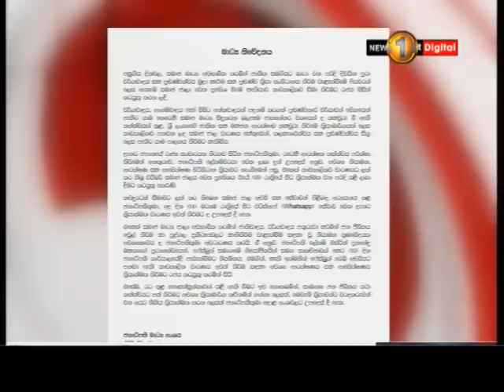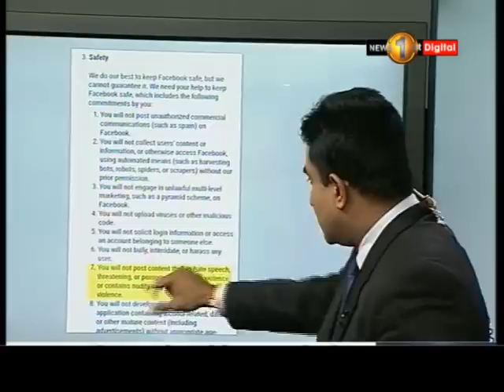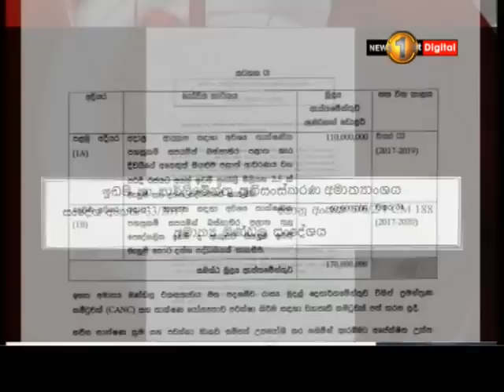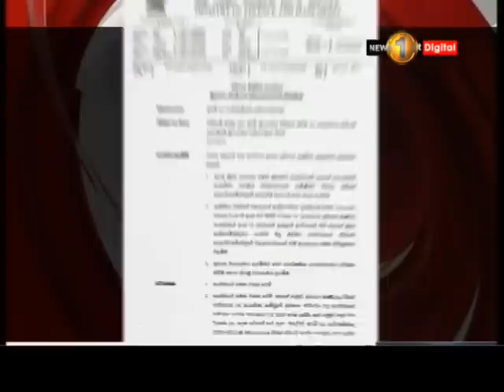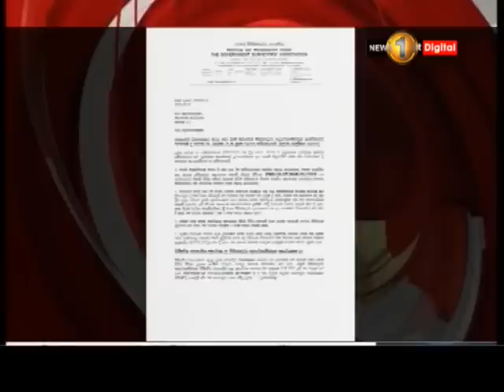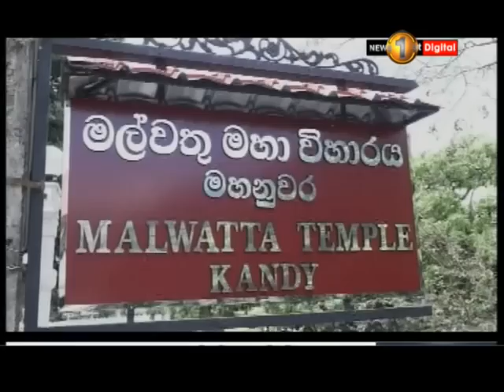News 1st: Prime Time Sinhala News - 7 PM | (14-03-2018)